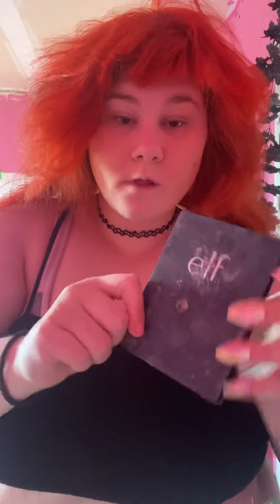Moonlight Ginger￼ capebreton makeup eyelinertutorial canada makeuptutorial ￼